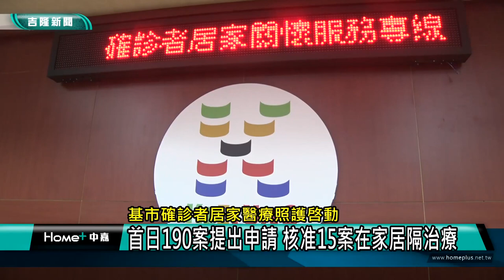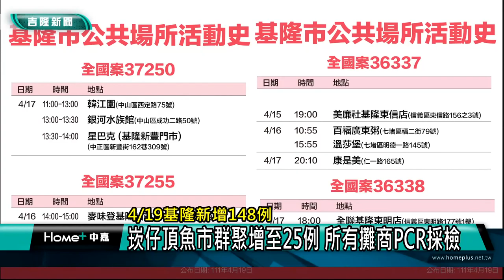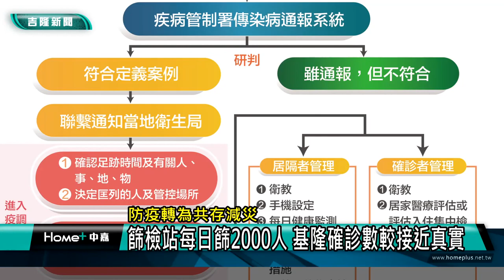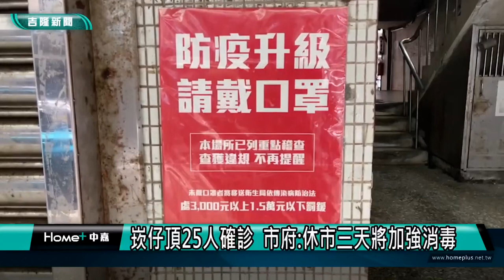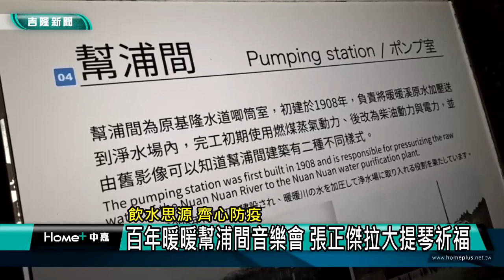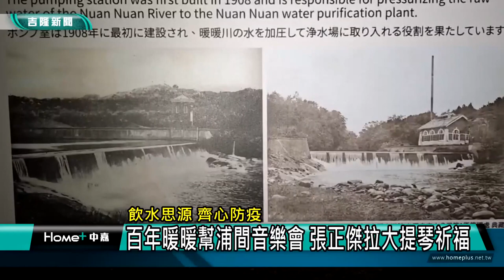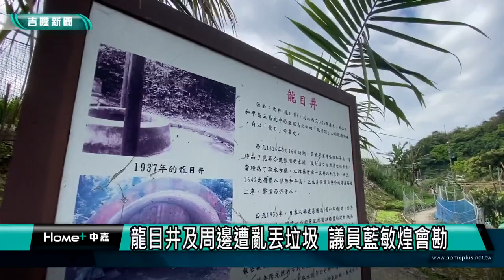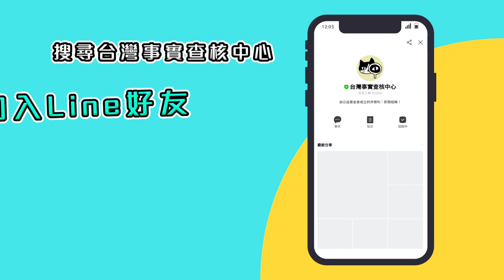在地 消息|基隆 大小事|中嘉新聞1110420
00:22 基市確診者居家醫療照護啓動-首日190案提出申請
05:12 崁仔頂漁市爆攤商確診 20日起休市3天
09:24 5月議會定期會入議事廳者需PCR陰性證明
12:41 染疫怎辦?讓員要市政府先給SOP書面報告
16:06 百年暖暖幫浦間音樂會 張正傑拉大提琴祈福
20:23 龍目井及周邊遭亂丟垃圾  議員藍敏煌會勘

臉書追起來
Home 中嘉- 吉隆有線電視

趣聞不漏接
吉隆官網(中嘉新聞)

喜歡看電視?